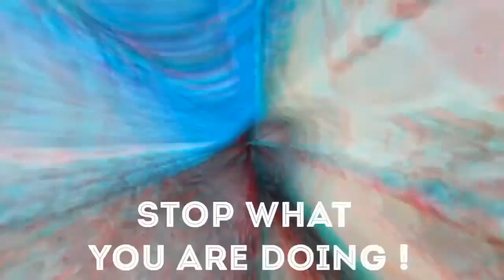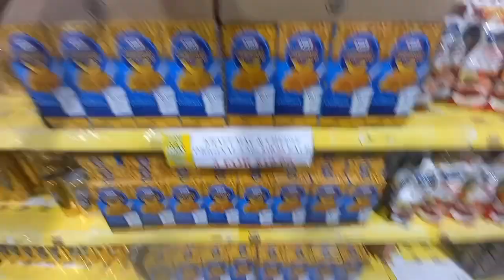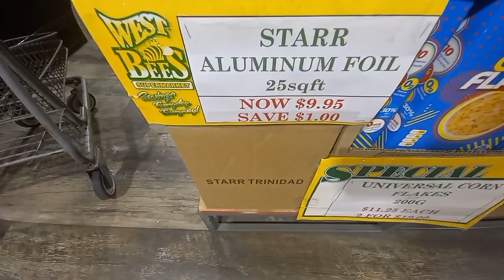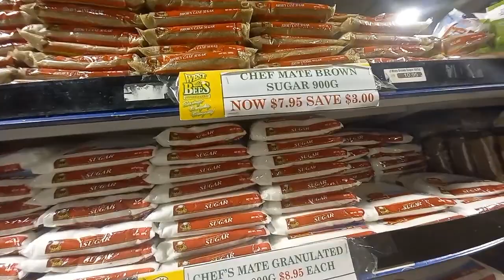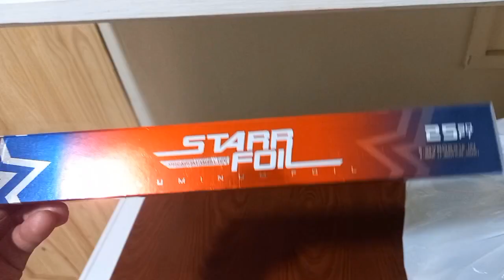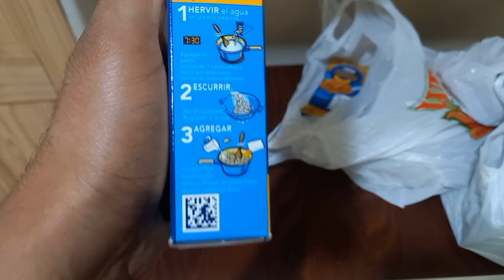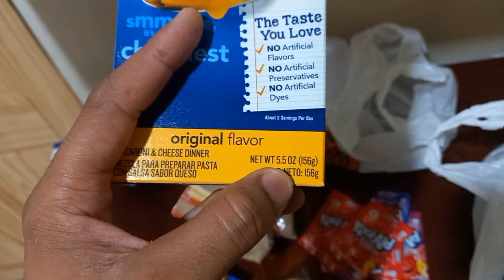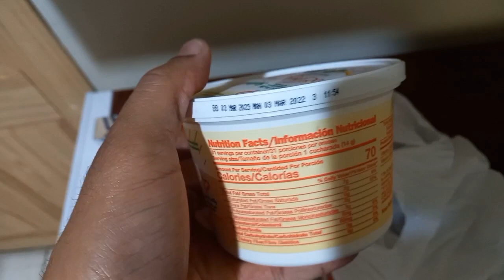Shop with me | Grocery Haul | $ 300 Budget | Family of 4 | Westbees Supermarket | TrinidadYouTuber